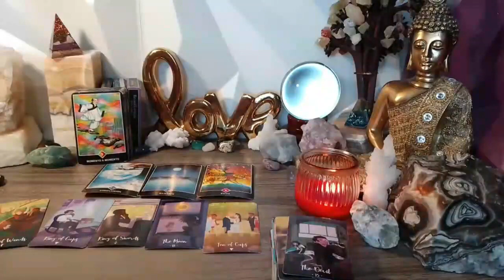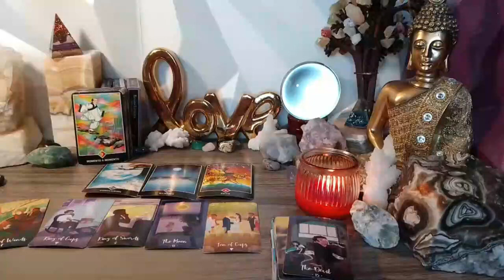CAPRICORN 😳🤯THEIR OPINION OF YOU HAS DRASTICALLY CHANGED SINCE YOU DID THIS! 😱 MARCH 2024 TAROT